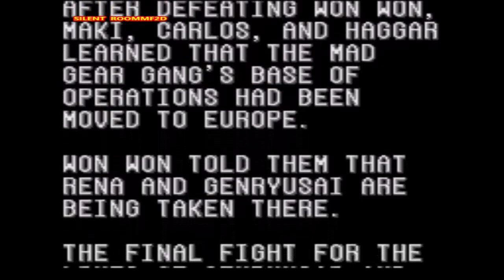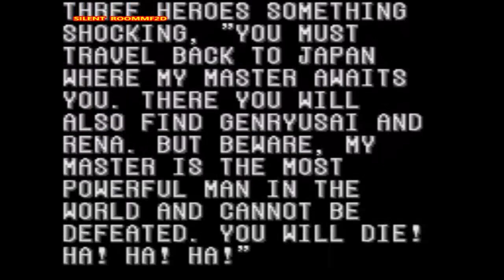Maki Genryusai🏆Final Fight 2 [Hard edition] Expert - Zsnes v1.51✨🎮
Final fight 2 Hard Edition : 🎮
Hack contiene:
Incremento de enemigos y más rápidos.
Jefes en algunos stages y rolento duplicado.
y algunos enemigos extras.
Maki Genryusai, mantiene sus movimientos originales.